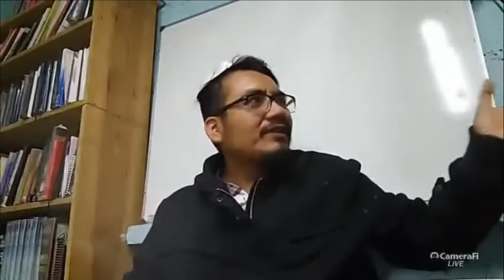Perashat Shofetim- "El sanhedrin"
Transmisión, de la clase, debido al problema presentado se decidió subir la clase entera